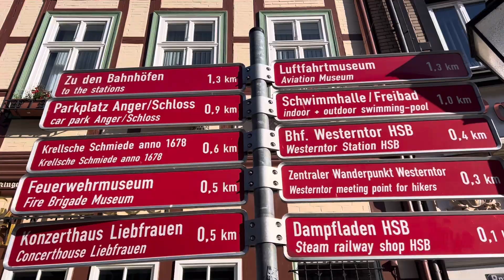12 June 2024